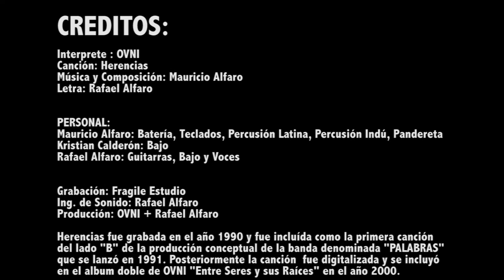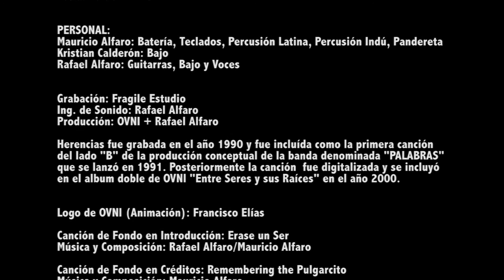OVNI Canción Herencias (Mauricio Alfaro)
Las composiciones comerciales de Mauricio Alfaro en sus comienzos con OVNI (1991).
Intérprete: OVNI (1991)
Música y Composisción: Mauricio Alfaro
Letra: Rafael Alfaro